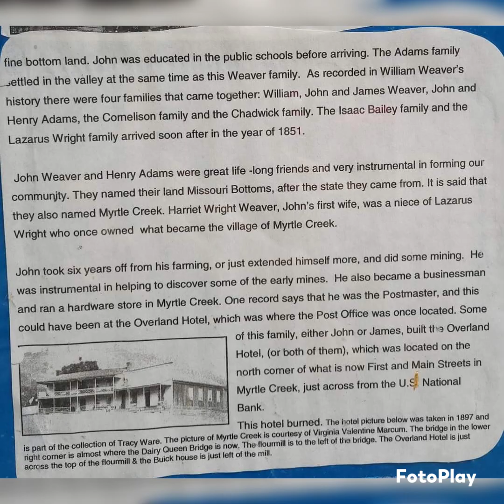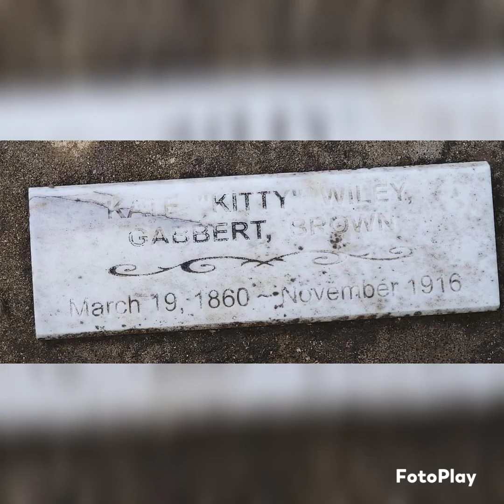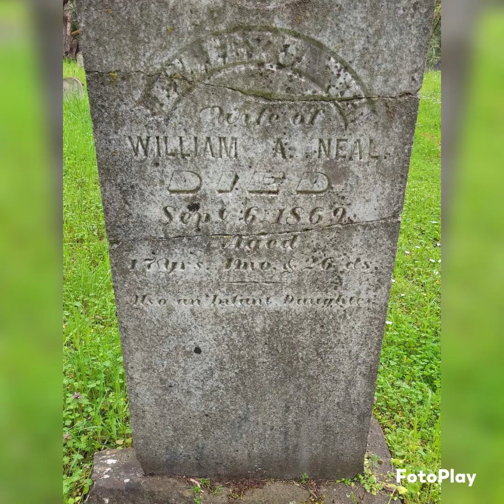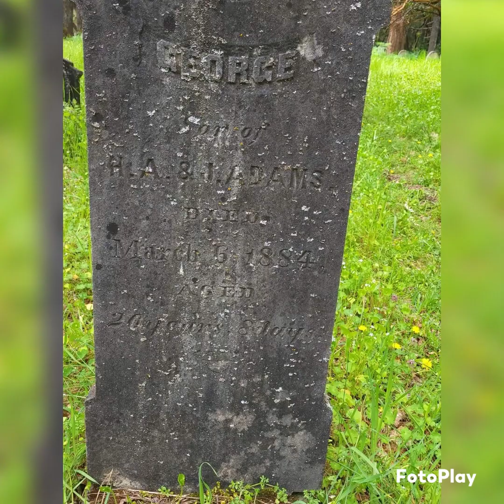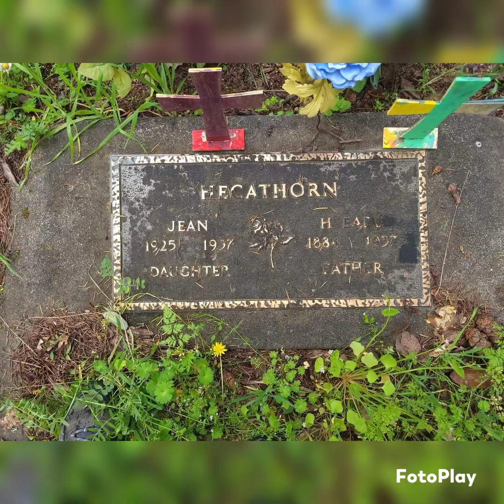Pioneer Cemetery in Myrtle Creek Oregon